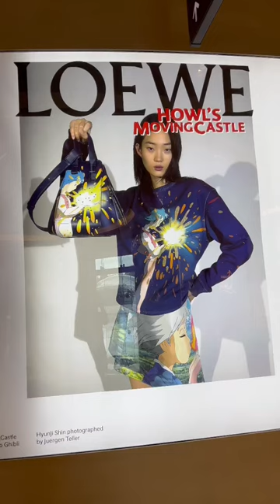Studio Ghibli Howl’s Moving Castle Loewe Collab!